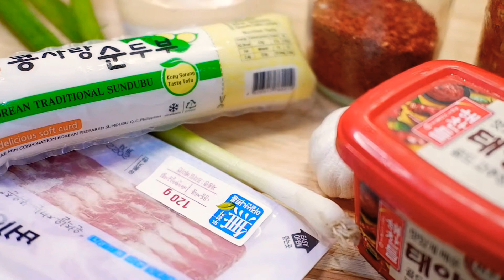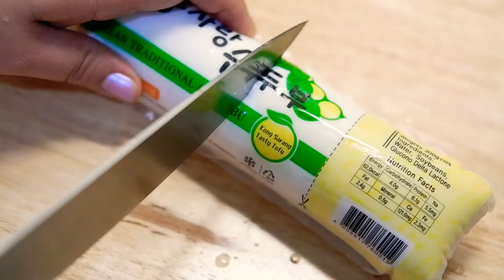Soft Tofu Stew from Itaewon Class (Sundubu Jjigae)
super easy to make

what you'll need:

1 tbspn sesame oil
1 tsp gochugaru(red chili pepper flakes)
1/3 cup kimchi
3-4 ounce pork/beef
1 cup water
1 tsp red pepper paste
1 package of sundubu(silken tofu)
1/2 tsp salt
pinch of black pepper
scallions finely chopped
1 egg(optional)